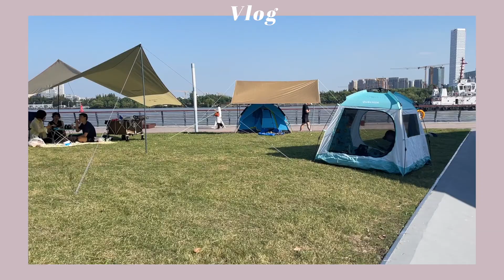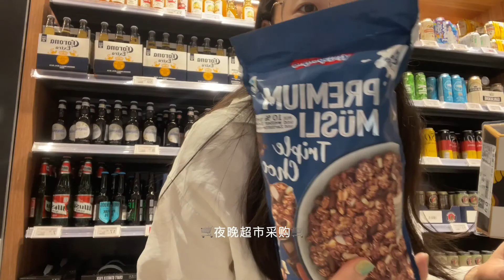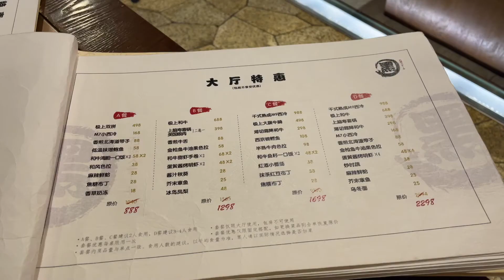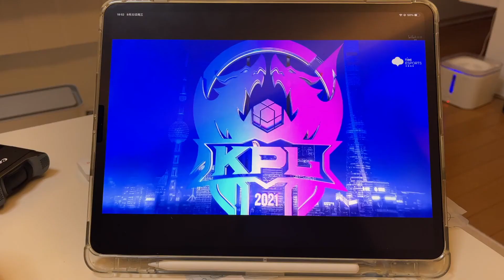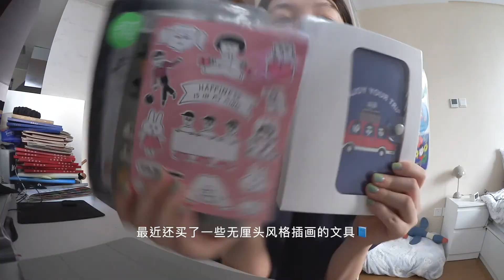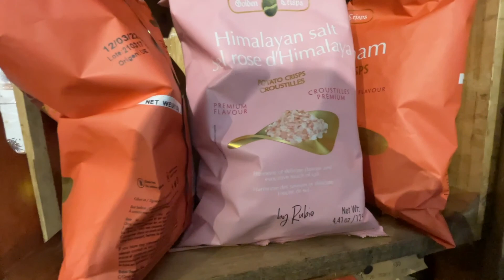Weekly Vlog | 上海独居生活，假期日常，一个人野餐，尝试新事物｜XINTONG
淘宝：suesuecas

◇ Music

·샛별 - SOSO
·Major Tunes - Holiday
·Nepali Sathi - Mero Pyaro Dhun Ho Yo
·2016-Rytas
·Apple Cinnamon

 相机：Canon M50/Canon Legria mini X/iPad pro/iPhone 12 pro max